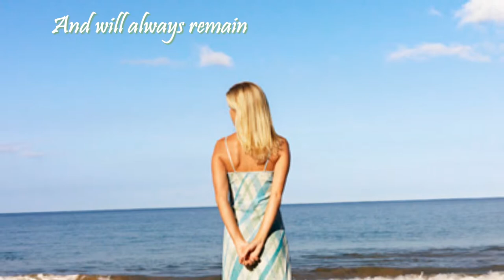MEMORIAL VIDEO | WOVEN IN GOLD | WOVEN JOURNEY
This video is a sample of a Woven Journey Animated Memorial Video called “Woven in Gold”.

Theme: Beach
Custom background and transitions
All captions have effects

THANK YOU FOR VISITING!  We really hope you’ll stay a while and take a stroll through the channel and if you want to keep up with the videos we post, subscribe and share the love with your family and friends.

OUR PASSION:

To help people realize just how special they are, and that there are those who care for and love them deeply.